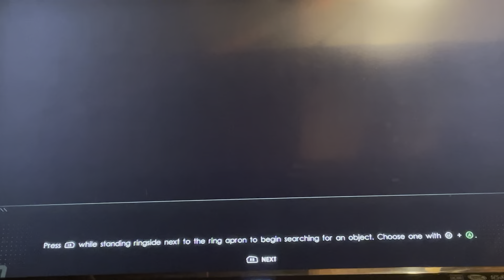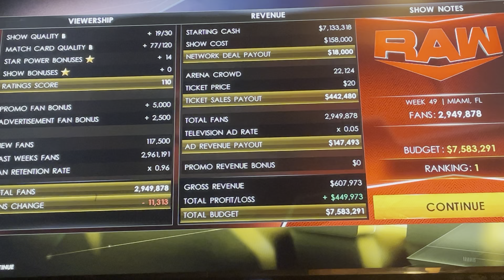Mysterio mayhem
Sub like and hit bell